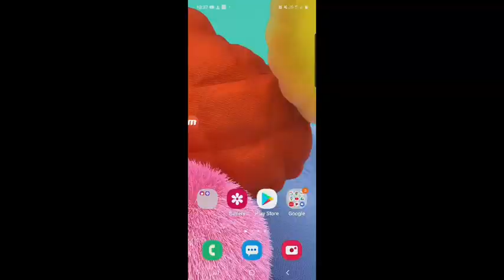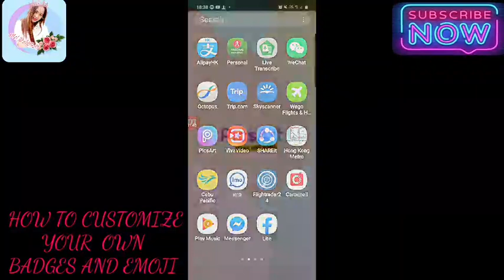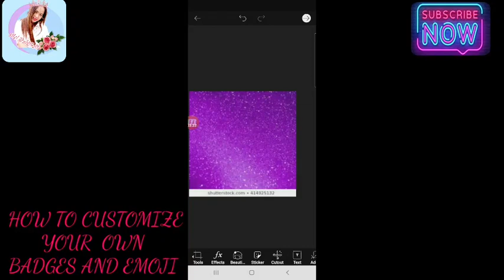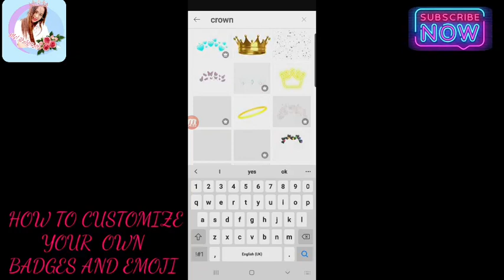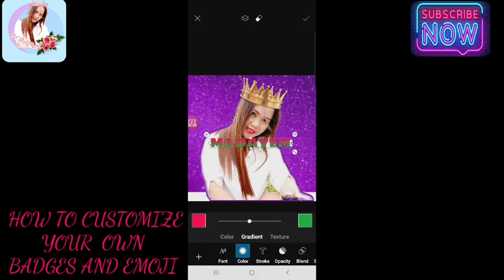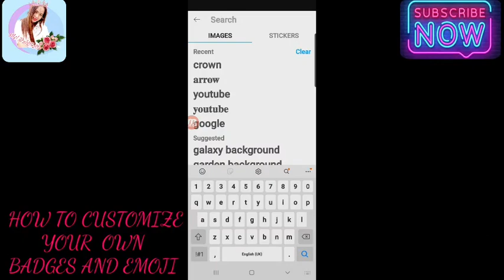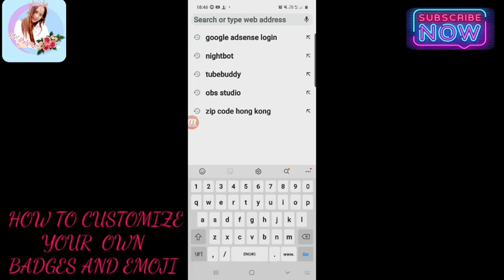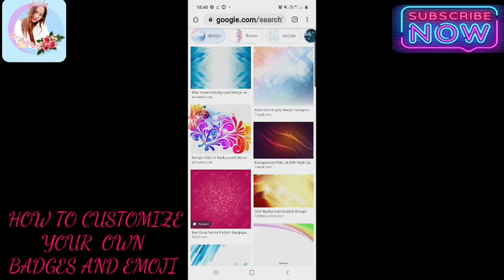How to create badges and emoji for your youtube channel membership| using picsart application|ofw hk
its about how to create or how to customize your own badges and emoji  for your channel membership,  and im using picsart for it.